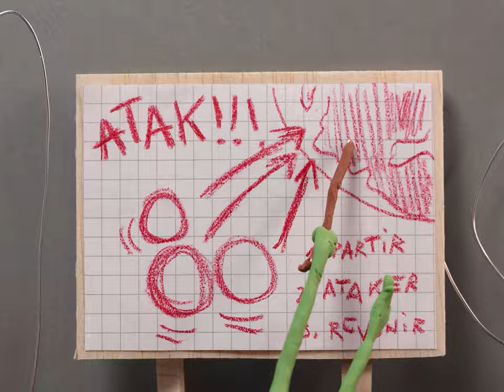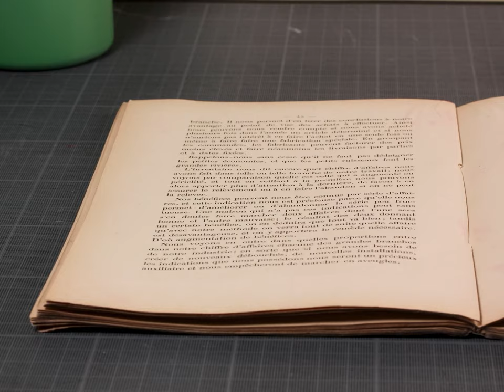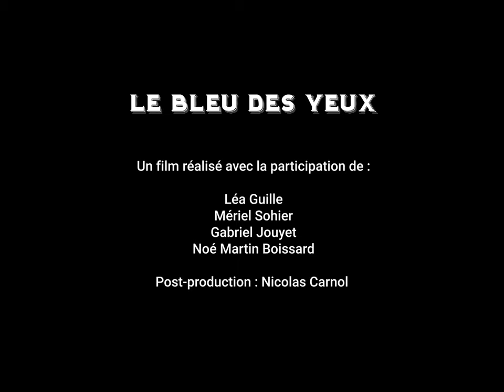Stage stop motion au Lavoir Numérique avec Nicolas Carnol (2023)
Stage stop motion au Lavoir Numérique avec Nicolas Carnol assisté de Claire Galopin du 24 au 28 avril 2023

"ATAK!" réalisé avec la participation de Katia Ciesielski, Laureen Jessika, Chloé Pesnec, Baptiste Bertrand et Nelson Cesquino.
"Le Bleu des yeux" réalisé avec la participation de Léa Guille, Mériel Sohier, Gabriel Jouyet et Noé Martin Boissard.
Son et post-production : Nicolas Carnol

Le Lavoir Numérique est un équipement culturel du territoire Grand-Orly Seine Bièvre.